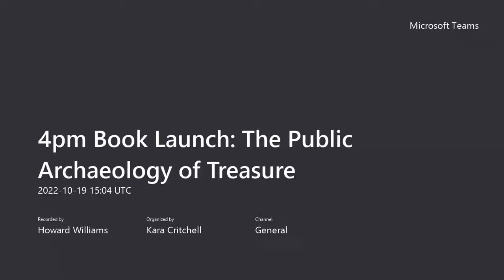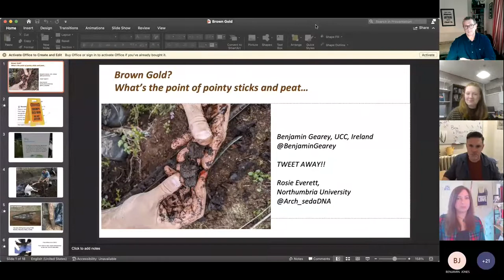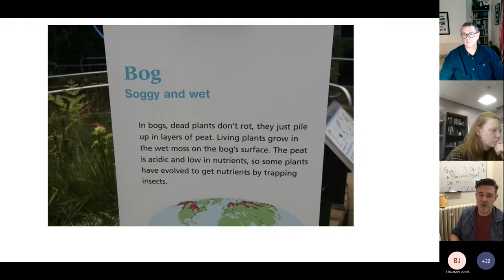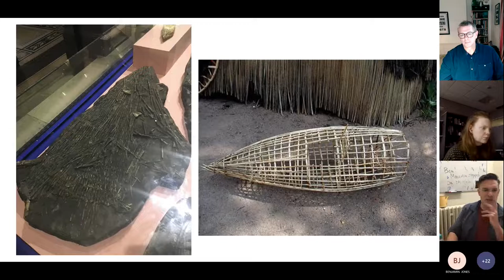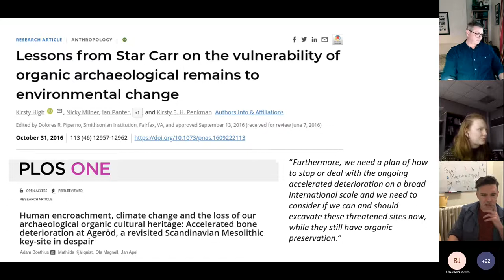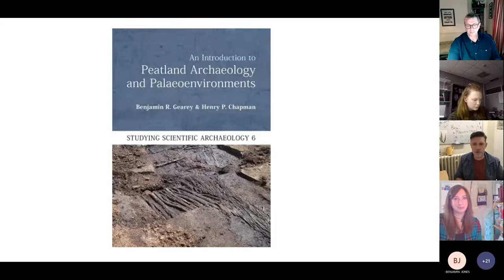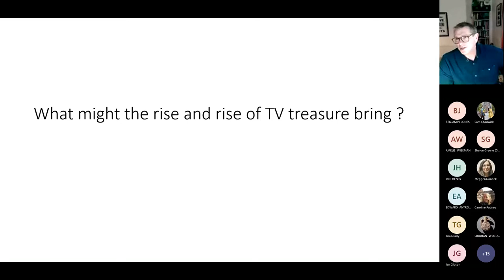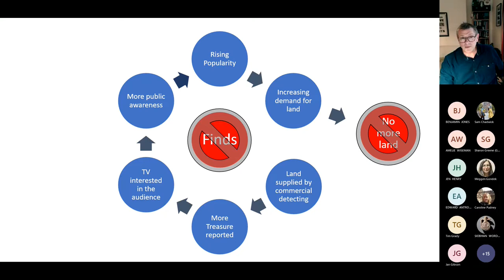The Public Archaeology of Treasure Book Launch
The University of Chester History and Archaeology Research Seminar launch of a brand-new original collection exploring the politics, legalities, ethics and popular cultures of 'treasure'.

The Public Archaeology of Treasure is co-edited by Howard Williams, Peter Reavill and Samuel Clague.